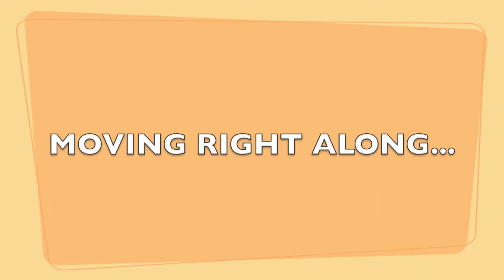Trine 2: The Goblin Menace Part 14 - Pretty Bells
In this episode, we consistently fail to stand on a platform.